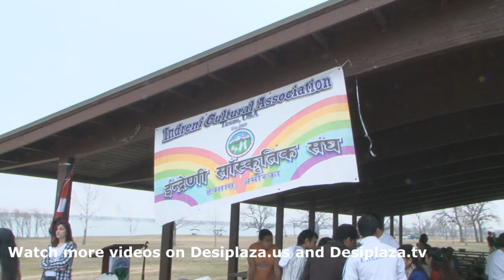Part3. Holi Celebration by Indreni Cultural Association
Holi was celebrated by Indreni Cultural Association(Nepali) at Grapevine Like,Grapevine,Texas on Saturday,March 15th, 2014.